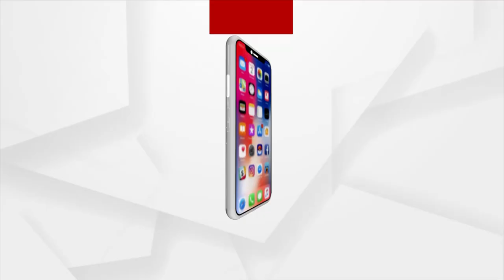1975 Men's Hockey World Cup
1975 Men's Hockey World Cup.